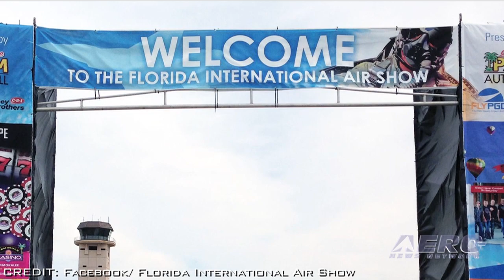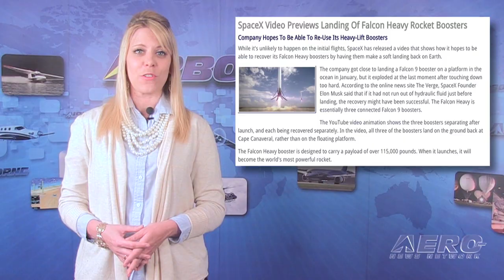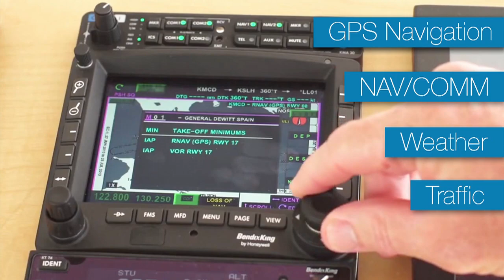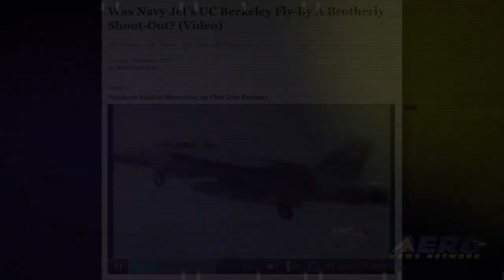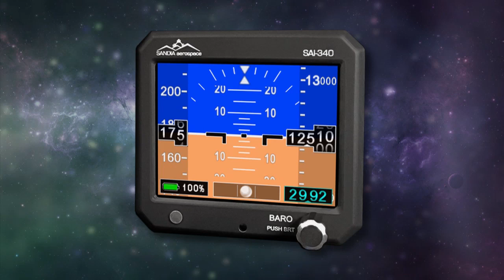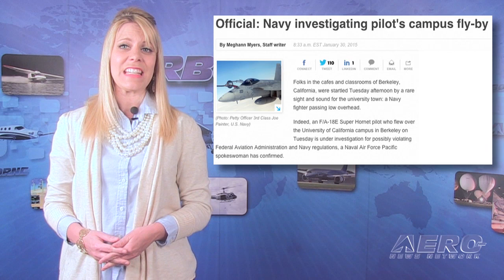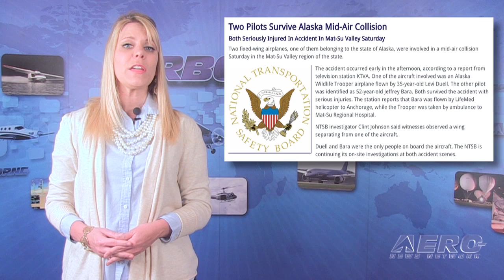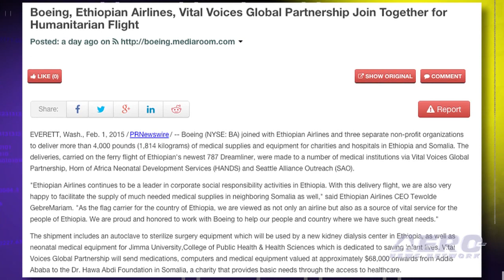Airborne 02.04.15: Another Airshow Cancelled, Falcon Heavy Video, Wake Turbulence Downs Cirrus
Also: Dreamliner Humanitarianism, Yamaha RC Helos, FA-18 FlyBy Probed, Westchester Near Mid-Air, Alaska Mid-Air, FAA Sued Again

Unfortunately, we must report about another great airshow that will be canceled this year. After 35 years of presenting what has been labeled as one of the “Best 10 Airshows In The World” the Board of Directors of the not-for-profit Florida International Air Show have made a very difficult decision to cancel the annual 2015 Show planned to take place March 27-29, 2015 at the Punta Gorda, Florida Airport. SpaceX is looking ahead by releasing a video that shows how it hopes to be able to recover its Falcon Heavy boosters by having them make a soft landing back on Earth. All pilots are taught about the dangers of wake vortices that follow behind the takeoff or landing of a large aircraft. These vortices tend to settle behind the aircraft as a rolling swirl and spread out laterally. However, the vortex can remain on the runway for an extended period of time if there is a slight crosswind. All this... and MORE in today's episode of Airborne!!!

Airborne 02.04.15 is chock full of info in this Daily news episode for Wednesday, February 4th, 2015... Presented by Aero-TV veteran videographer and Airborne Host Ashley Hale, and supported by ANN CEO/Editor-In-Chief Jim Campbell, Chief Videographer Nathan Cremisino, and Aero-Journalists Tom Patton, and Earl Downs, this episode covers:

Florida International Air Show Cancelled
SpaceX Video Previews Landing Of Falcon Heavy Rocket
SR20 Wake Turbulence Accident Report/Video
Dreamliner Ferry Flight Delivers Humanitarian Aid To Ethiopia
Classic Aero-TV: Yamaha Remotely Piloted Helos - Precision Agricultural Application
Navy Investigating Fly-By Of Berkeley Campus
FAA Investigates Near-Collision Near NY's Westchester County Airport
Two Pilots Survive Alaska Mid-Air Collision
East Hampton, FAA Targeted In Lawsuits